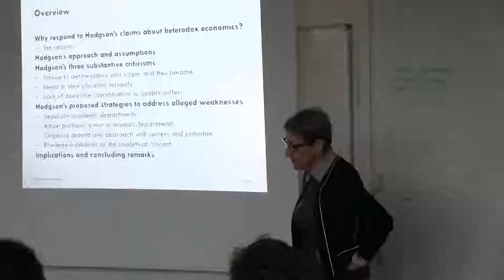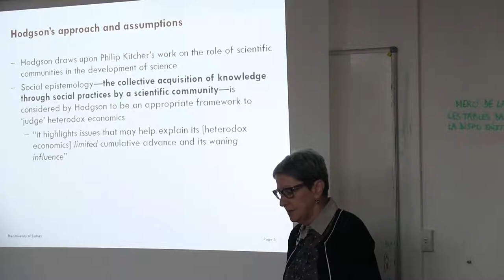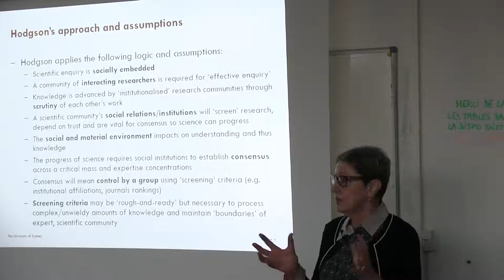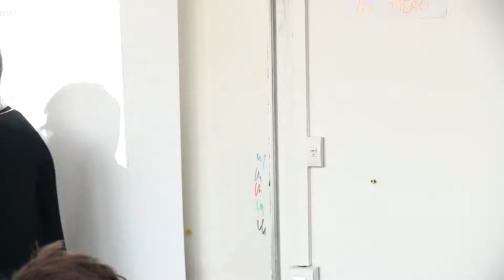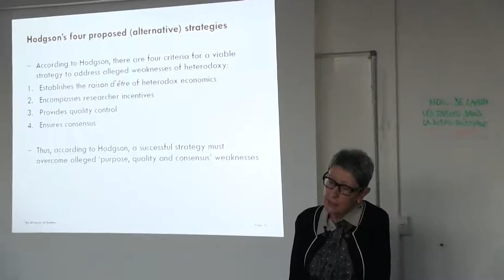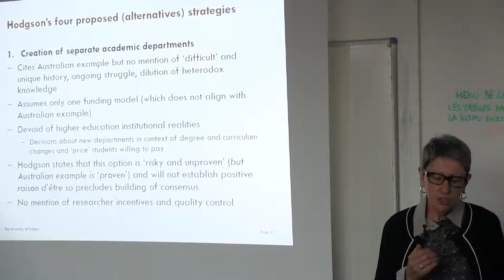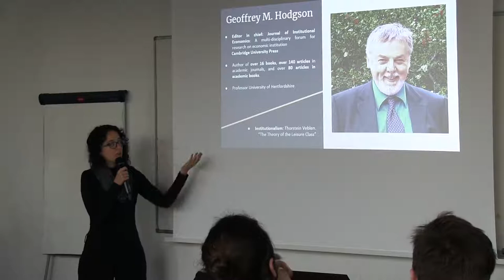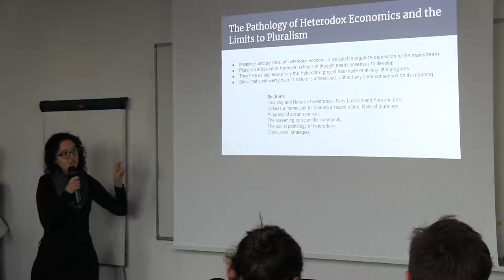EPOG seminar #167: Lynn CHESTER – Judging heterodox economics: a response to Hodgson’s criticisms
EPOG seminar #167 – Lynn Chester

"Judging heterodox economics: a response to Hodgson’s criticisms"

Speaker: Lynn Chester, Associated professor at University of Sydney, Austalia
Discussants: Syed Mohib Ali Ahmed, Christian Metzler and Andrea Isabel Borja Bermeo

Tuesday, January 8, 2019, 10:00-12:30.